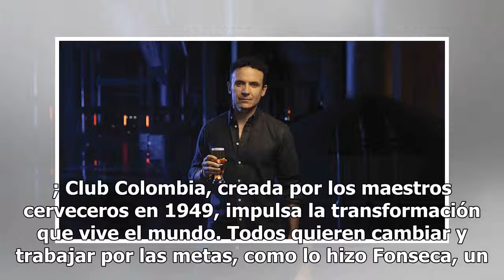Sin miedo a los desafíos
; Club Colombia, creada por los maestros cerveceros en 1949, impulsa la transformación que vive el mundo. Todos quieren cambiar y trabajar por las metas, como lo hizo Fonseca, un personaje inspirador. Fonseca comparte los valores de Club Colombia, la cerveza hecha para las personas que no sienten mi...